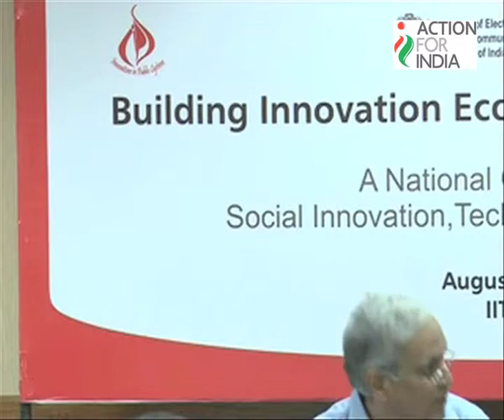IEMI 2013: Plenary Presentation by workgroups at the Innovation Ecosystems for Mega Impact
"Innovation Ecosystems for Mega Impact" - a national conference on Social Innovation, Technology and Government at Indian Institute of Technology, Delhi, August 12th, 2013

Action For India's "Innovation Ecosystems for Mega Impact" conference was designed in collaboration the Centre for Innovations in Public Systems (CIPS) and the Department of Electronics and Information Technology (DeitY), Government of India. Besides the Secretary (IT) and the Director of CIPS, the conference will also feature keynote addresses by three inspiring and influential leaders: Sam Pitroda, Adviser to the Prime Minister of India, Desh Deshpande, Advisor to the US President Barack Obama and Rentala Chandrashekhar, former Telecom Secretary, Government of India and incoming President of NASSCOM and Sanjay Jaju, Secretary, IT, Government of Andhra Pradesh.

This pioneering conference brought together progressive IAS officers and connected them to leading social innovators and technology leaders under one roof. This event also builds on our efforts over the two successive annual AFI Forums to develop closer relationships between government and social innovators.

Action For India's mission is to help social innovators in India overcome barriers to scale and achieve greater impact at the Bottom of the Pyramid. AFI connects social innovators with impact investors, mentors, technology resources, government contacts and local partners. AFI is headquartered in New Delhi, India and has a chapter in Silicon Valley, California. Launched in 2012, AFI is inspired and guided by Sam Pitroda, Adviser to the Prime Minister of India and Chairman of India's National Innovation Council. AFI's financial supporters include Desh Deshpande, Adviser to the US President Barack Obama & Founder of the Deshpande Foundation.